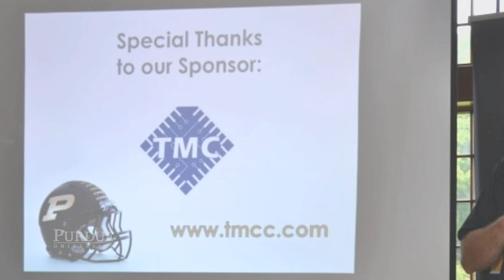Distinuished Purdue Alumni | Matt Folk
Watch the stories of Purdue Alumni.

As a second-generation business owner, Matt Folk leveraged his Purdue electrical engineering degree to grow his family business while giving back to his community through serving as president of the Indianapolis Boiler Business Exchange organization.